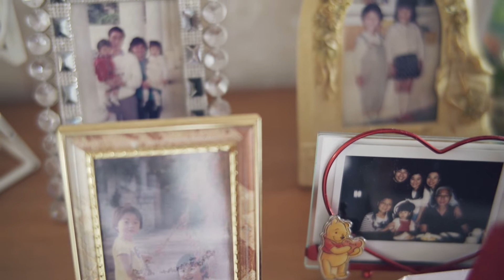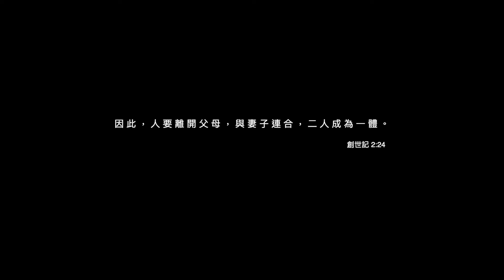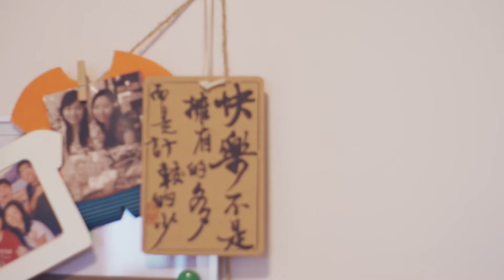**基督徒必看** 學基浸信會 Hong Kong Wedding | Same Day Edit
學基浸信會 Hong Kong Wedding **基督徒必看**

Veronica & Khris